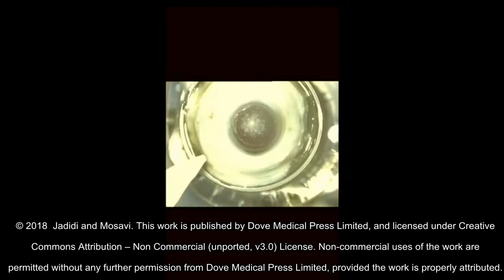The intrastromal corneal graft surgery technique using femtosecond laser - Video S1 152884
Supplementary video of case series paper “Keratoconus treatment using femtosecondassisted intrastromal corneal graft (FAISCG) surgery: a case series” published in the open access journal International Medical Case Reports Journal by authors Jadidi and Mosavi.